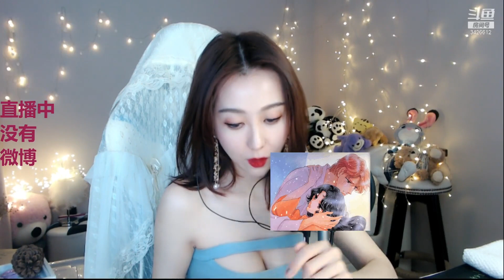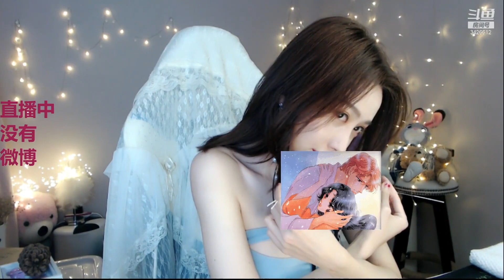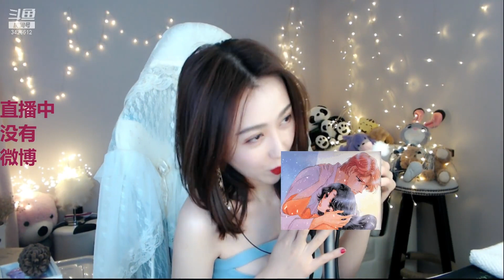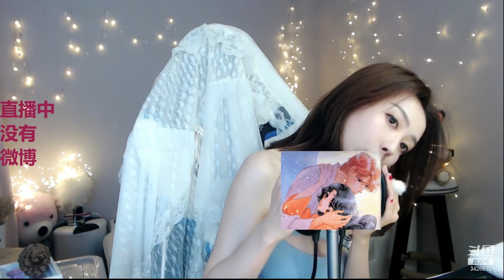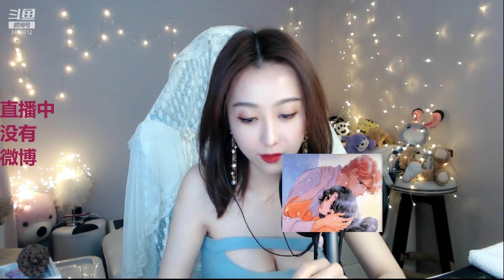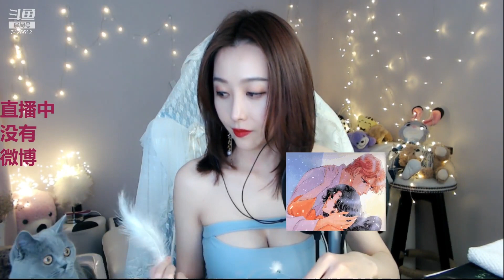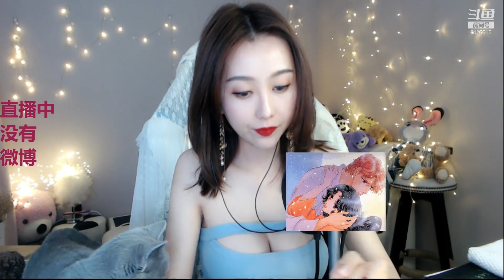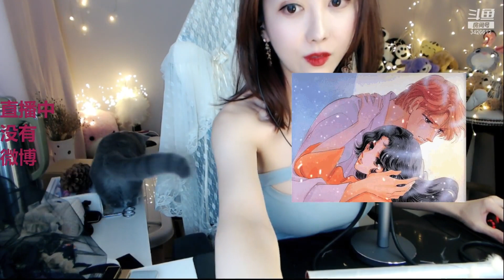CHINA ASMR 斗鱼 迷雾里的蝴蝶 2021 01 15 哎呀又胖了 2